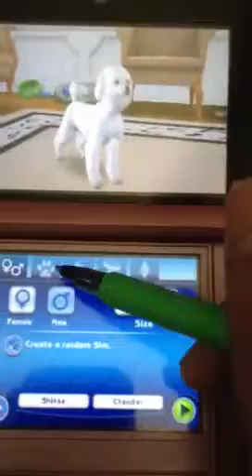How to make a baby Dalmatian without trying for one ( 3ds,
Hey everyone this is how you make a baby dalmatian without trying for one ! : )